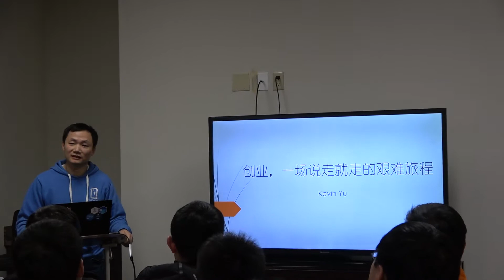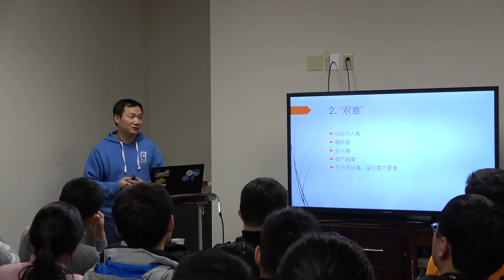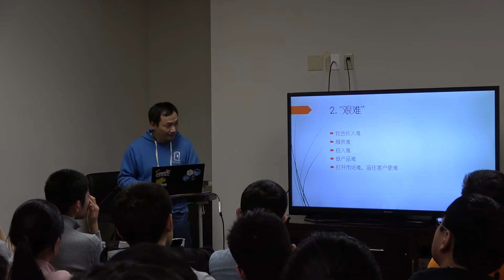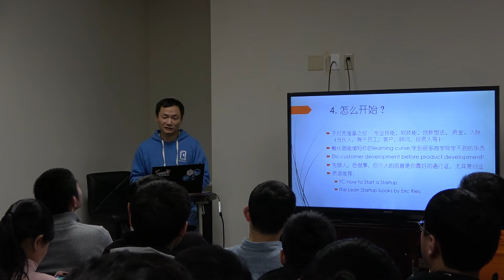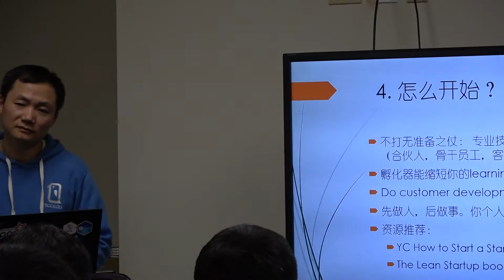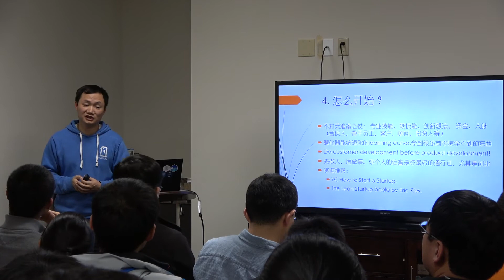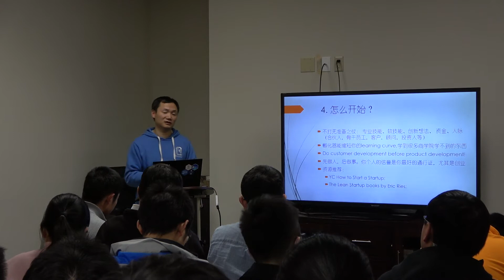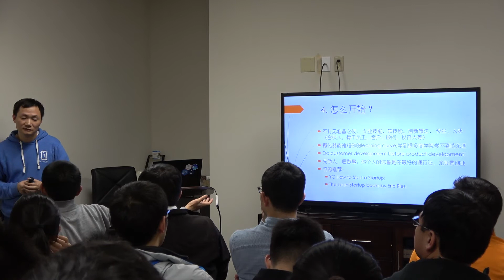[SEC Weekly Talk] (01/25/2018): 创业-一场说走就走的艰难旅行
嘉宾：Kevin Yu

讲座内容：创业沙龙